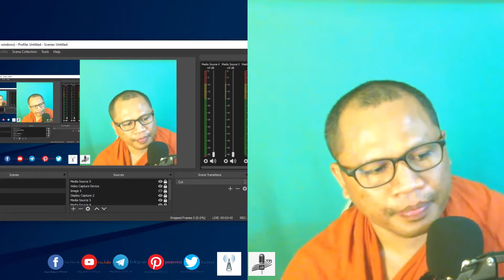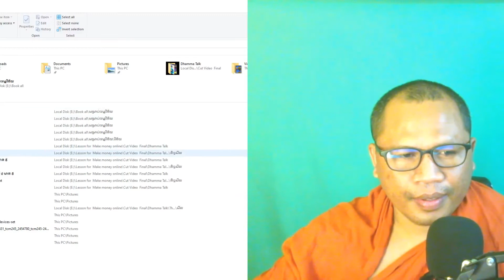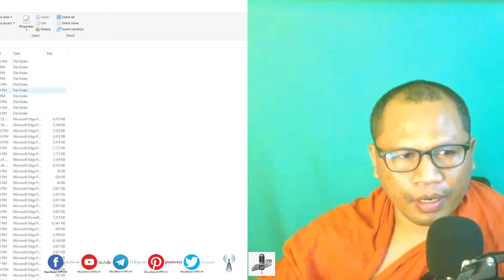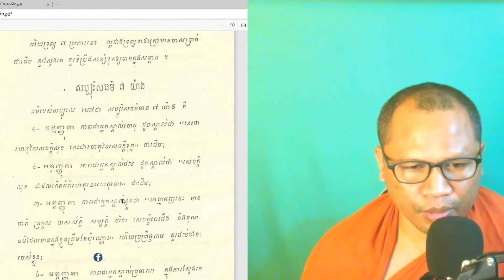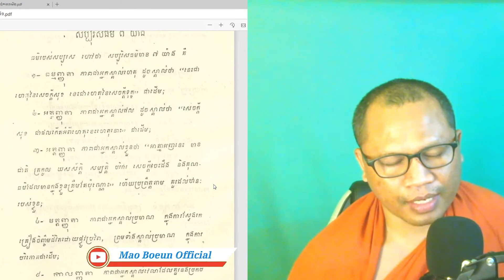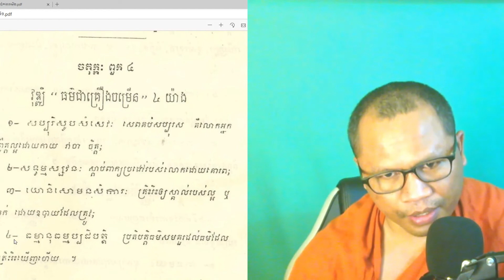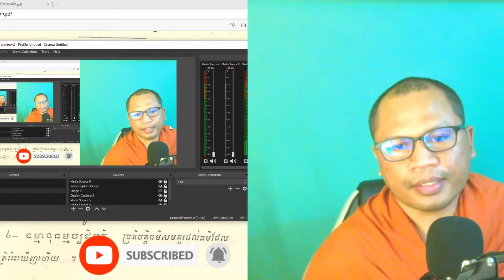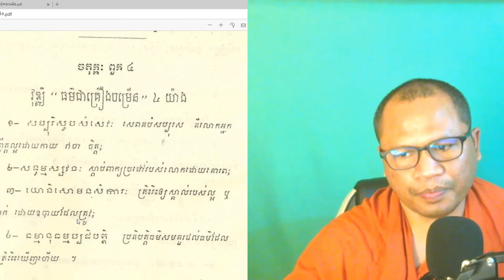វុឌ្ឍិ ធម៌ជាគ្រឿងចម្រើន ៤ យ៉ាង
Thank you coming to my channel In this video show about វុឌ្ឍិ ធម៌ជាគ្រឿងចម្រើន ៤ យ៉ាង  មានការសេពគប់សប្បុរស ស្តាប់ព្រះធម៌ ត្រិះរិះពិចារណា អនុវត្តន៍ តាមធម៌ដែលបានត្រិះរិះពិចារណាហើយ thank you so much for your friends and the audience who subscribe to our channel, and we wish you and your family a wonderful and healthy life.
LOVING KINDNESS
May My Father And Mother
And Teacher
In this
Monastery/ Grove
All Yogis/Meditators